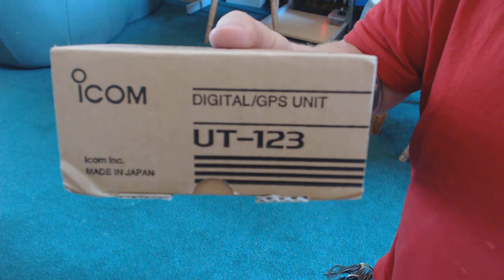ICOM UT 123 Digital GPS Unit D Star Unboxing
D-Star Digital GPS Unit for the ICOM IC-E2820 Duel Band Transceiver